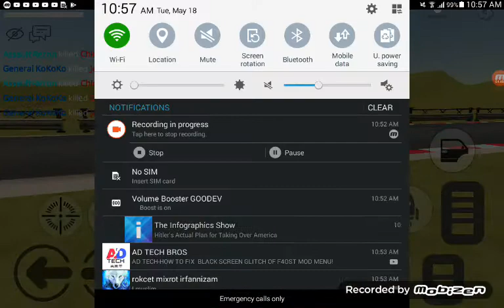Chicken gun gameplay